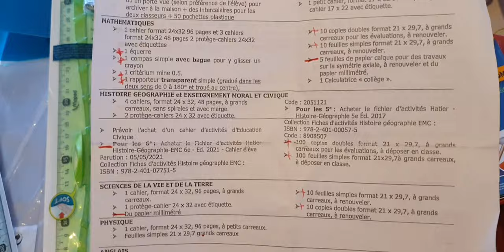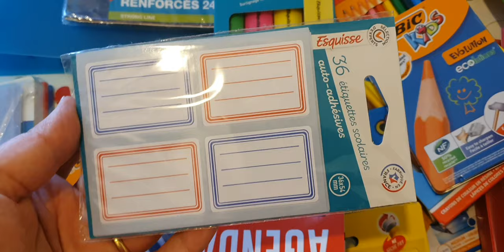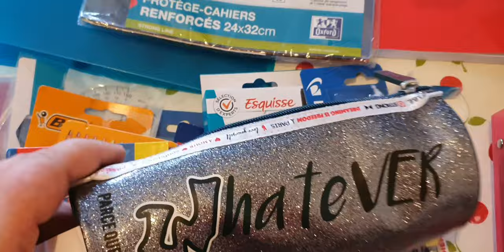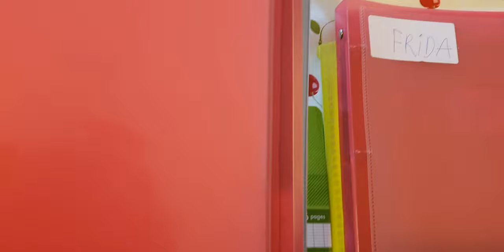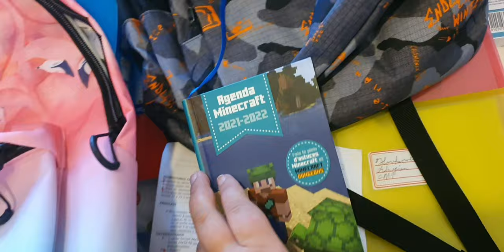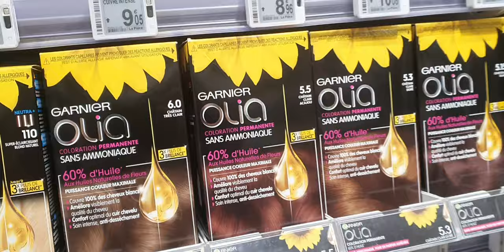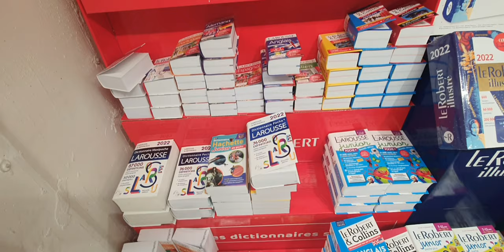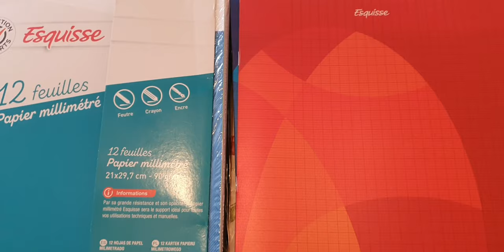Գրենական պիտույքներ։ Պատրաստվում ենք դպրոցին։ Քրիստինեին ծննդյան նվեր։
Գովազդի և համագործակցության համար կարող ոք գրել...